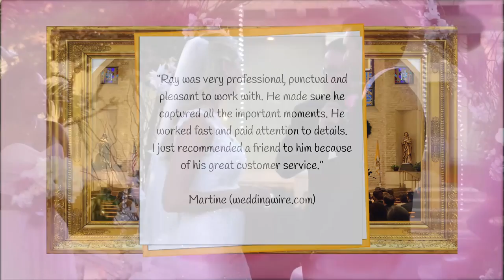The Adisson, Boca Raton. Wedding Highlights Demo